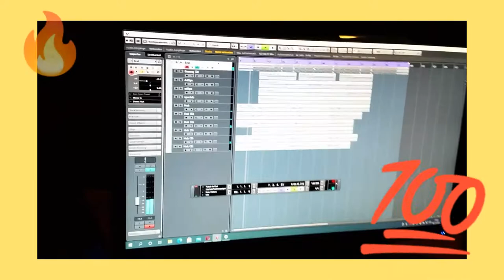Ganges - Dobry Vibe / Zapowiedz 02